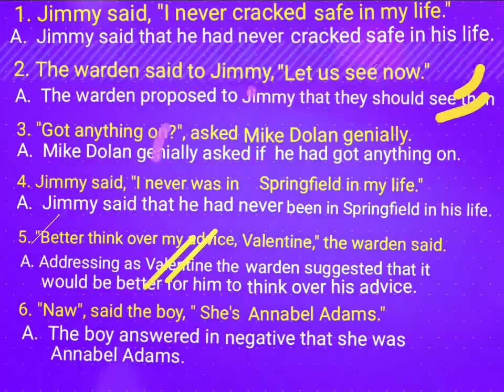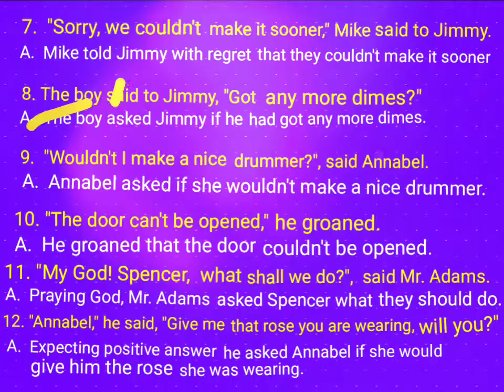Narration Change from Jimmy Valentine for Class-XI under WBCHSE